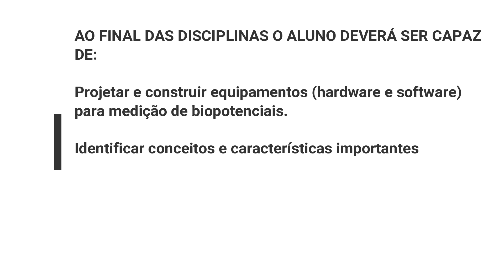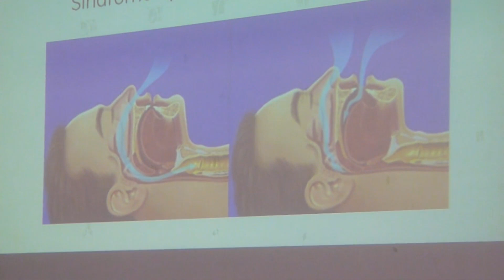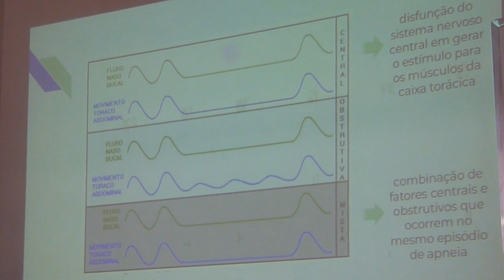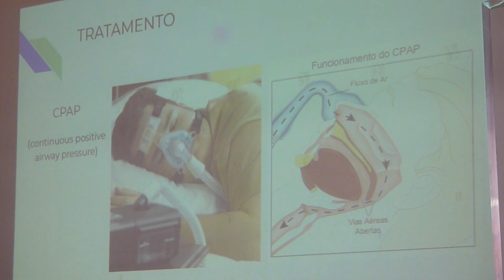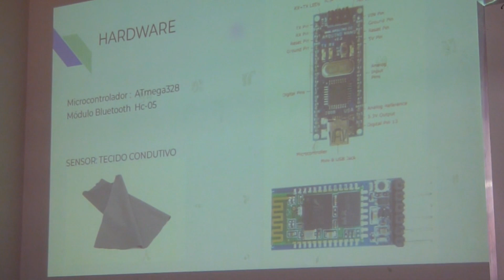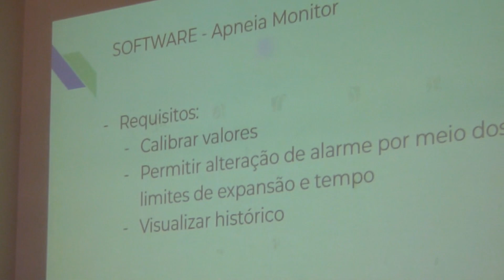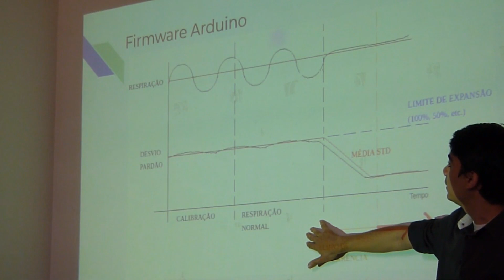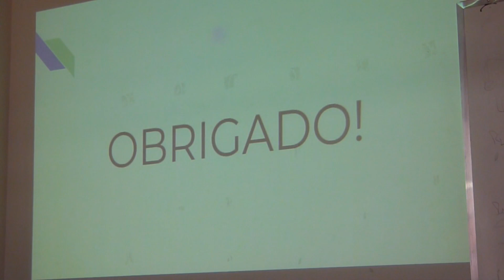PROJETOS INSTRUMENTAÇÃO BIOMÉDICA UFU 2019/1 | Manual do EB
Temos mais um vídeo com 2 projetos do semestre passado 2019/1 com relação à disciplina Instrumentação Biomédica !!

Esta disciplina é dividida em Instrumentação Biomédica 1 e 2 e são ministradas no 8º e 9º período, respectivamente !!!

Após a conclusão final de Instrumentação Biomédica aluno deverá ser capaz de:

1. Identificar conceitos e características importantes relativos ao projeto e desenvolvimento de
equipamentos eletromédicos.

2. Projetar e construir equipamentos (hardware e software) para medição de biopotenciais.

3. Demonstrar conhecimento básico a respeito das normas nacionais e internacionais para
produção e comercialização de equipamentos eletro-médicos.

4. Demonstrar capacidade de dedução, raciocínio lógico e de promover abstrações.

Os projetos são:

1) GYARA - Dispositivo para auxílio de atividades de vida cotidiana acionado por sinal eletromiográfico.

*obs: sinal eletromiográfico = sinal proveniente da contração de fibras musculares.

2) Apneia Monitor - Dispositivo de monitoração de fluxo respiratório através da expansão da caixa torácica.

 Agradecimentos aos Prof. Alcimar Soares e Prof. Sérgio Oliveira.